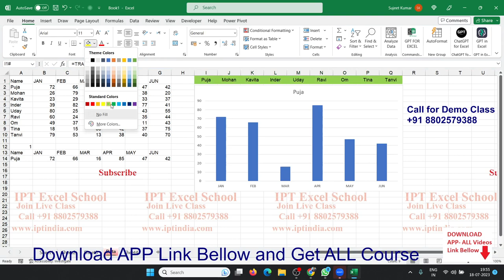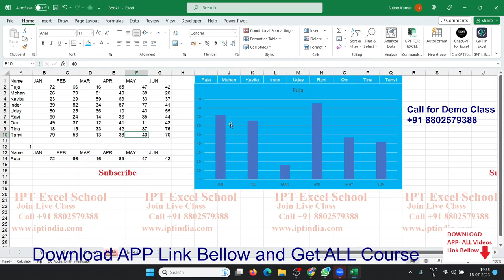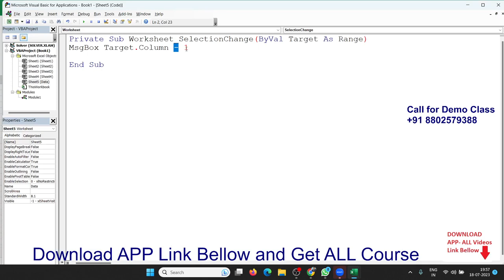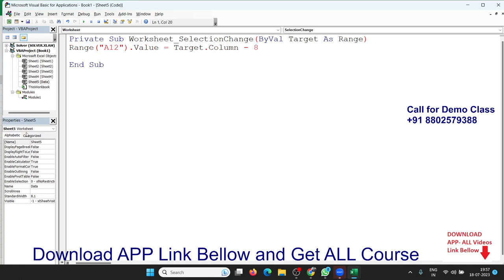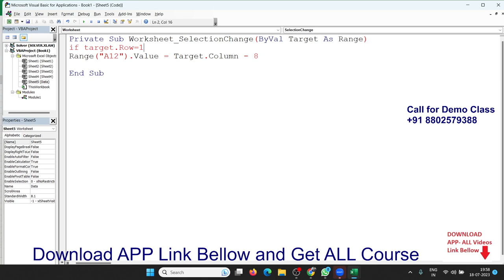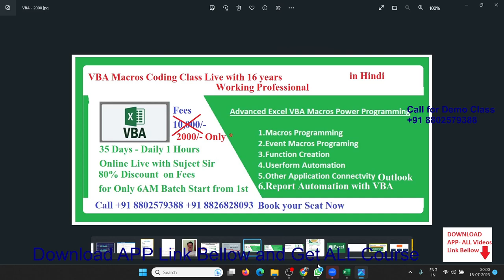Join Live VBA Coding Class Fees Just - 2000/- from 1st Aug 6AM